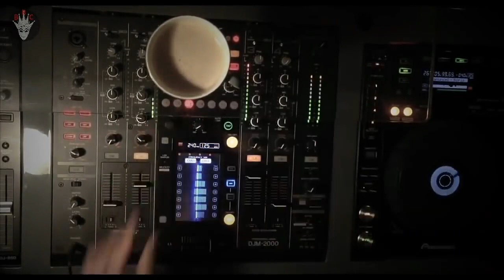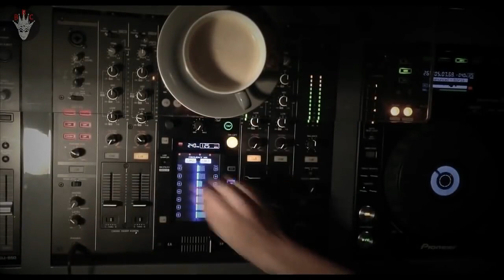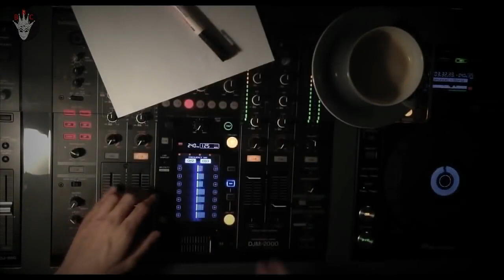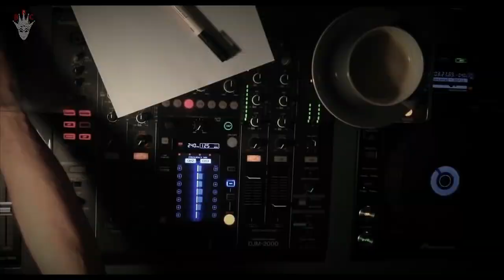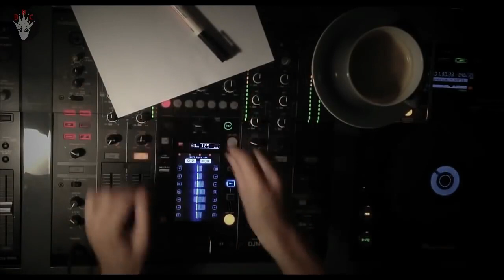Boris Brejcha - Ranuncel (video cut)